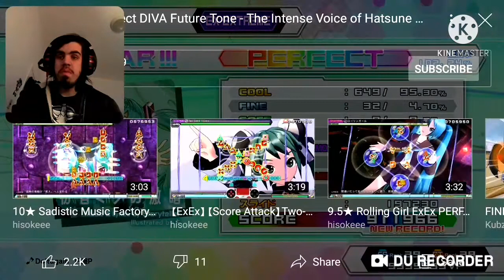The intense voice of Hatsune miku - Hatsune miku reaction episode 81